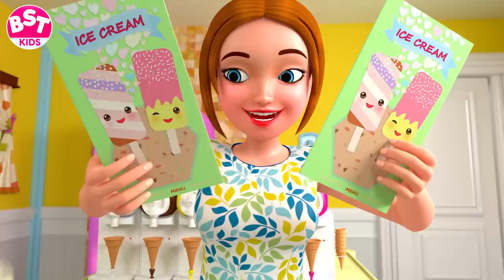Baby Dolly and baby Johny love icecream! BillionSurpriseToys Learn English Songs for Kids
Ice cream! Ice cream! Baby Dolly and baby Johny love icecream!
pinkish strawberry, brownish chocolate.

0:00 Ice cream ice cream -Baby  Johny and Baby Doli
2:35 Delicious ice cream song
4:59 Making pizza
7:10 Train is coming
9:59 Ringa Ringa Song
11:52 We are going to the zoo - 1
15:16 Miss polly had a dolly
18:27 Darling Darling yes sweety
20:28 Food Food song

About BillionSurpriseToys